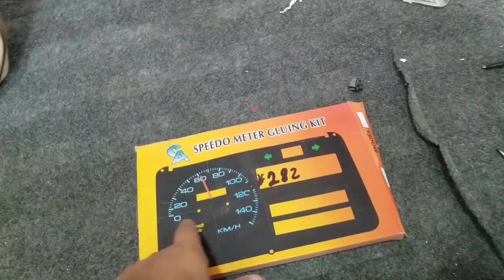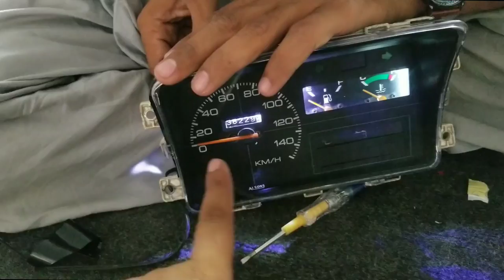Suzuki mehran meter light modification | Talha's Garage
suzuki mehran meter light modification